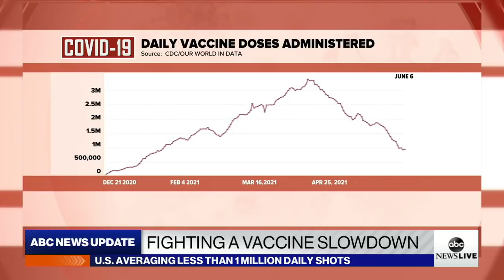FDA approves diabetes drug to treat obesity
Studies show the drug, “Wegovy,” helped participants with an average weight loss of 15%.